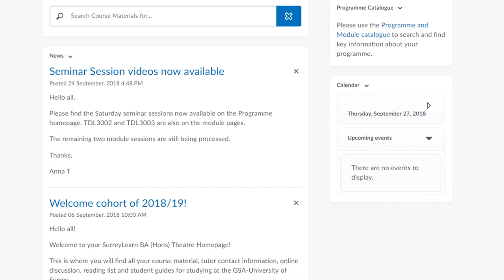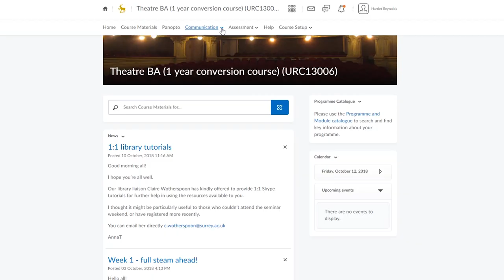Study BA & MA Theatre online with GSA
GSA's online learning conversion programmes provide professionally experienced and/or trained graduates from Trinity College London, Conservatoires UK, CDMT and Federation of Drama School validated courses the opportunity to gain an academic qualification from a leading Drama school within the University of Surrey. Students will actively engage with relevant concepts and explore the rich heritage of theatre from a critical, experiential and practical perspective.